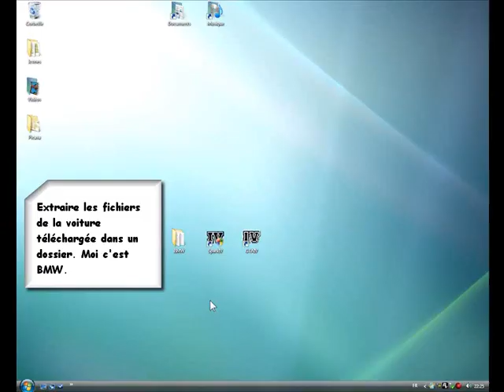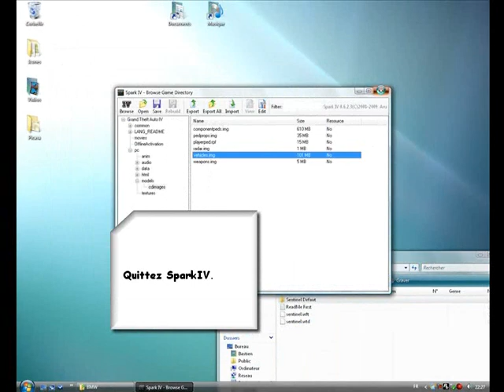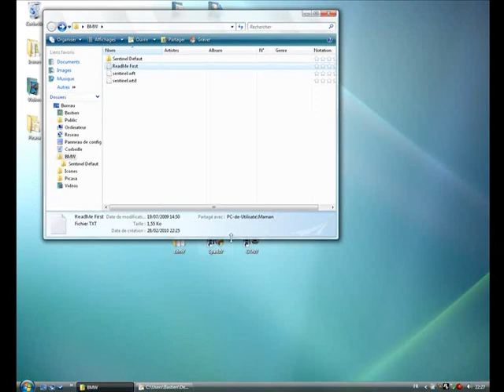Importer une voiture sur GTA 4 PC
Un tuto pour savoir comment mettre une voiture dans GTA IV